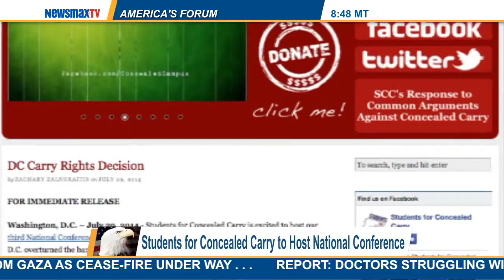America's Forum | Dr. Tom Palmer will discuss the importance of the right of personal protection.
The lead plaintiff in the landmark Plamer vs. D.C. gun decision will discuss the lawsuit and the importance of the right of personal protection.